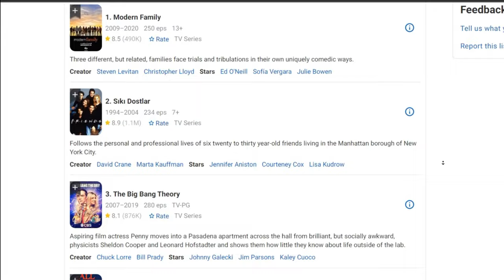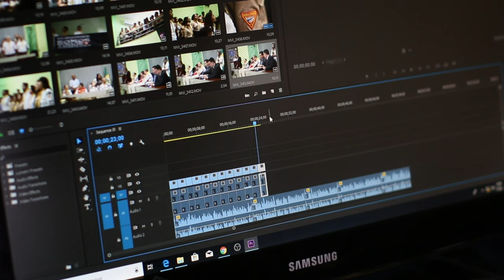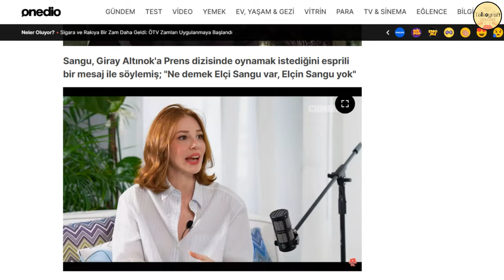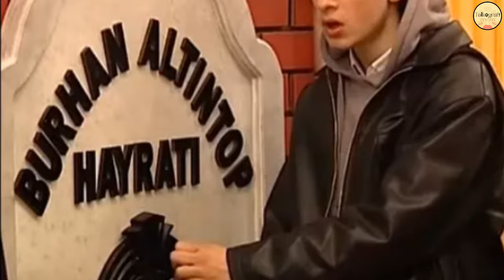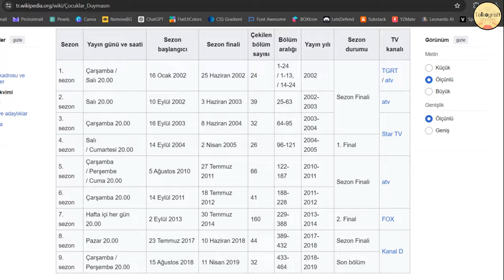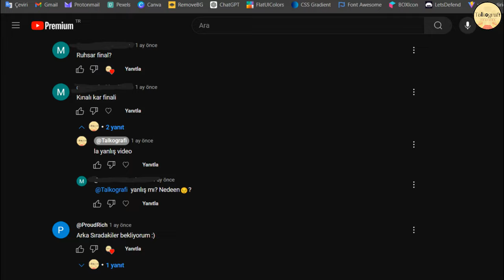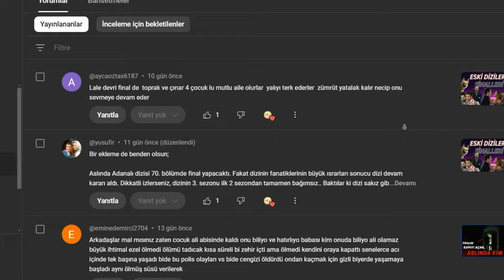Türk Ekranlarının Efsane Komedi Dizileri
bu videoda türk ekranlarının efsane komedi dizilerini, sitcomlarını, efsane yapımlarını, olaylarını ve eserlerini ele aldık. açıklamalarda niye saçmalıyoz seo için saçmalıyoz mesela şu an buraya gibi, prens, avrupa yakası, çocuklar duymasın, seksenler falan yazcam niye tabii ki seo için hadi öpt kib iiseyirlerbays.

00:00 Giriş
01:32 Gibi
02:42 Prens
04:19 Avrupa Yakası
05:51 Seksenler
07:05 Çocuklar Duymasın
08:06 Geniş Aile
09:15 1 Erkek 1 Kadın
11:07 Abune olub Layk atma seansı